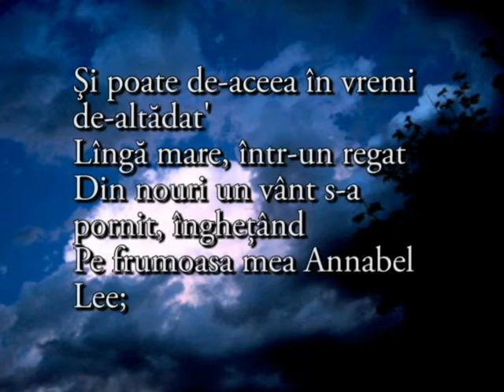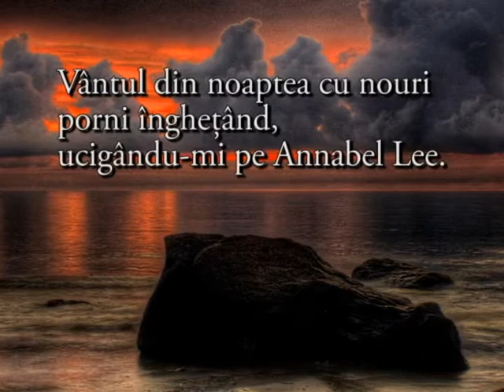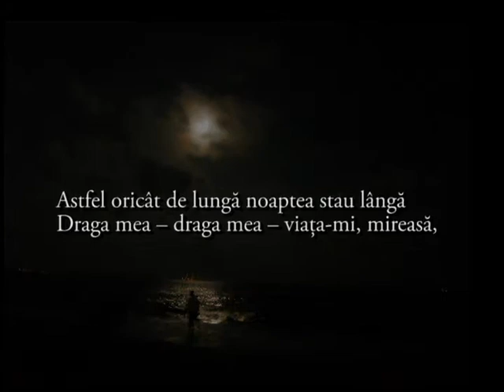Annabel Lee de EA.Poe - recitata de Sandu BARBU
Poezia Annabel Lee a lui Edgar Allan Poe recitată de Sandu Barbu traducere în română, de Grete Tartler (apărută în Luceafărul, nr. 45, 14 dec. 2005)